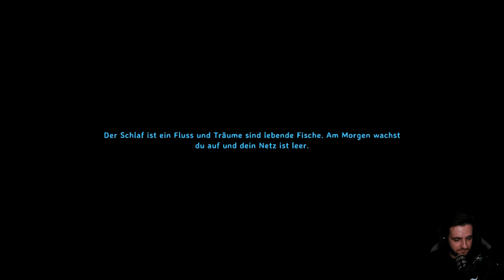VALHEIM 🪓 S2E040: NAS und so | ft. SirGraf